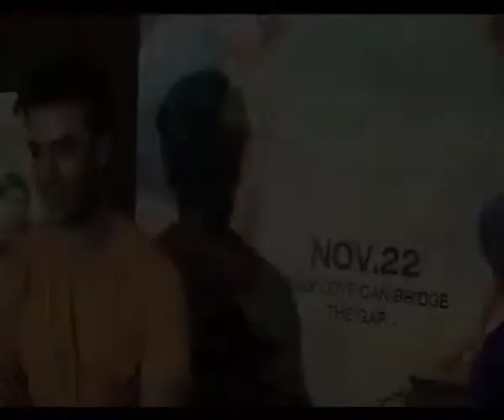Punit and Esha Gupta dating ?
Till now you must have been thinking that Punit Malhotra's love interest is none other than Sonam Kapoor. But now it seems that it is someone else. If we go by what Kareena Kapoor reveals about Punit and his gori, there is someone else Punit has found a liking for. Watch Kareena revealing who is Punit's gori.